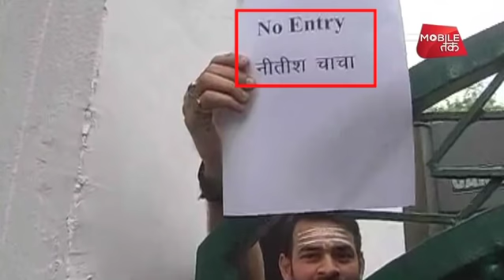तेजप्रताप ने घर के गेट से सीएम नीतीश के लिए क्या कागज दिखाया? | News Tak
राजद सुप्रीमो लालू प्रसाद यादव के बड़े बेटे और राज्य के पूर्व स्वास्थ्य मंत्री तेज प्रताप यादव ने  कहा है कि वो 'नीतीश चाचा' को पटना में अपने घर में भी नहीं आने देंगे। तेज प्रताप ने पटना में पत्रकारों से बात करते हुए कहा कि 'नीतीश चाचा के लिए 10, सर्कुलर रोड बंगले के बाहर नो एंट्री का बोर्ड लगा दिया जाएगा। उनके इस बयान का जदयू ने करारा जवाब दिया है।

Former Bihar health minister and RJD chief Lalu Prasad’s elder son Tej Pratap Yadav on Tuesday put a playcard at 10 Circular Road in Patna,  which read "No Entry to Nitish chacha”. Taking U-turn on his announcement of quitting politics at social media, Tej Pratap had clarified his stand saying that his account of Facebook was allegedly hacked by someone in collussion with BJP-RSS-JD-U.